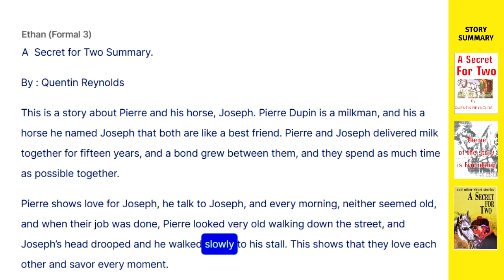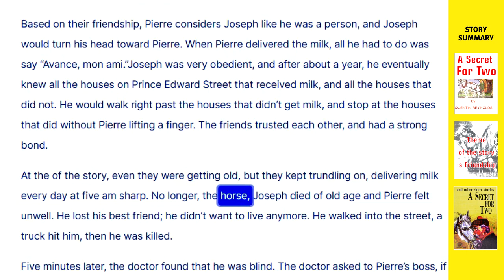A Secret For Two (Story Summary)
The story is about Pierre and his horse, Joseph. Pierre Dupin is a milkman, and his a horse he named Joseph that both are like a best friend. Pierre and Joseph delivered milk together for fifteen years, and a bond grew between them, and they spend as much time as possible together.

Pierre shows love for Joseph, he talk to Joseph, and every morning, neither seemed old, and when their job was done, Pierre looked very old walking down the street, and Joseph’s head drooped and he walked slowly to his stall. This shows that they love each other and savor every moment.

Based on their friendship, Pierre considers Joseph like he was a person, and Joseph would turn his head toward Pierre. When Pierre delivered the milk, all he had to do was say “Avance, mon ami.”Joseph was very obedient, and after about a year, he eventually knew all the houses on Prince Edward Street that received milk, and all the houses that did not.

He would walk right past the houses that didn’t get milk, and stop at the houses that did without Pierre lifting a finger. The friends trusted each other, and had a strong bond.

At the of the story, even they were getting old, but they kept trundling on, delivering milk every day at five am sharp. No longer, the horse, Joseph died of old age and Pierre felt unwell. He lost his best friend; he didn’t want to live anymore. He walked into the street, a truck hit him, then he was killed.

Five minutes later, the doctor found that he was blind. The doctor asked to Pierre’s boss, if he knew that Pierre had been blind for five years? He felt surprise and he replied, “Only one knew, a friend of his, named Joseph. It was a secret between those two.”